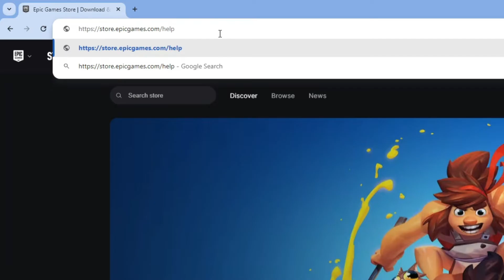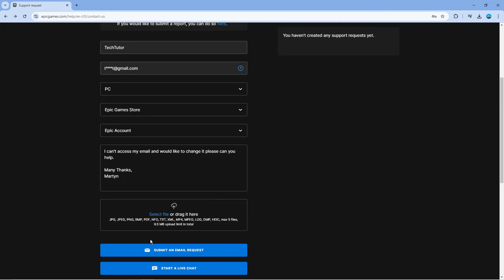How To Change Epic Games Email Without Verification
In this video, I'll show you a step-by-step guide on how to change your Epic Games email without verification. Whether you've forgotten your old email or simply want to update it, I've got you covered. Follow along as I walk you through the process and help you regain access to your Epic Games account hassle-free. Don't let verification issues hold you back - watch now and take control of your gaming experience!

 ✨Recommended VPN: ✨

Thanks!